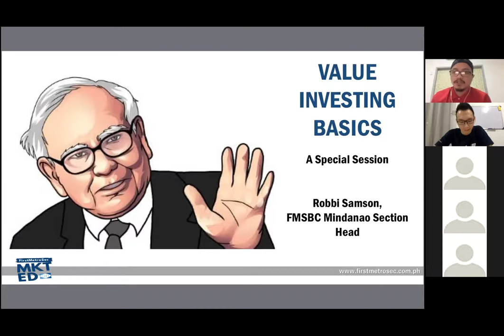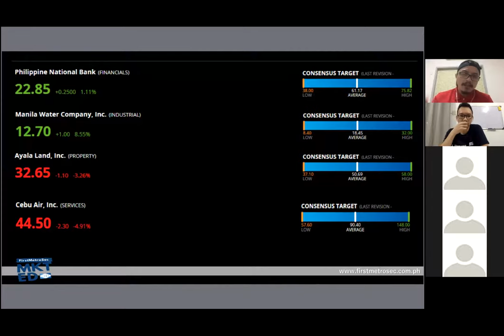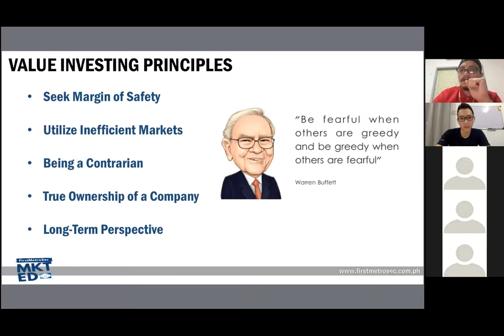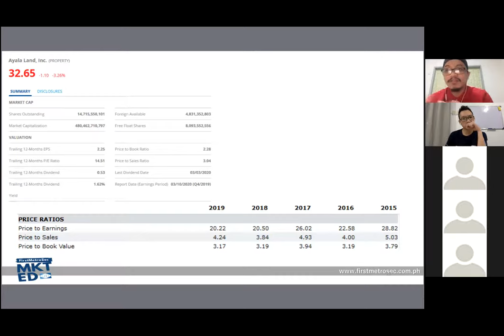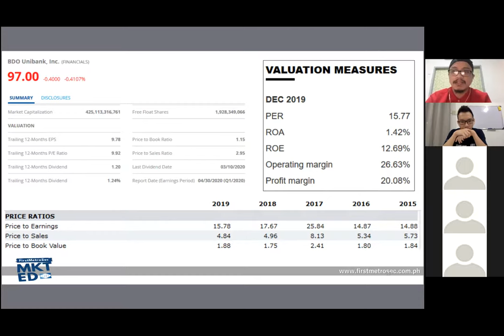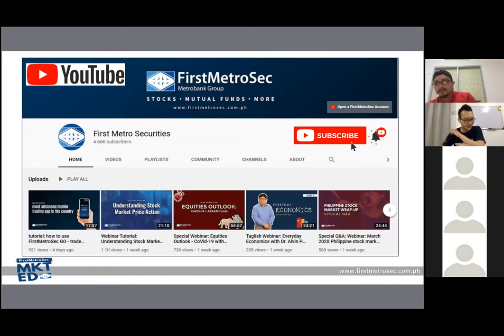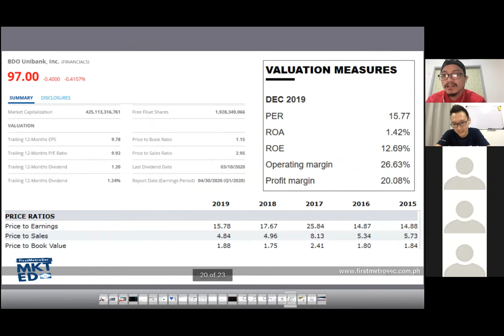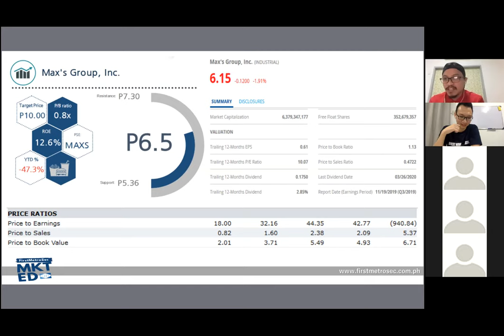How To Be A Value Investor In The Stock Market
Warren Buffet has been known to be a value investor in the stock market. The question is, how does he do it? In this video, we have Robbi Samson of First Metro Securities to talk about how to be a value investor in the stock market.

Join the "5Ms To Financial Freedom" online course through this